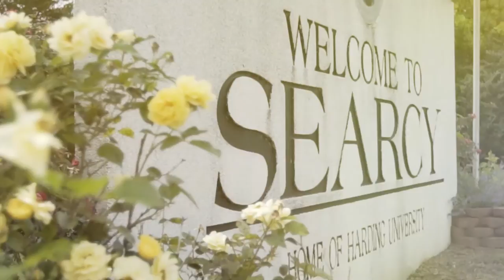Unity Health Recruitment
As the leading healthcare provider in an eight-county area in Arkansas, we strive to improve the quality of health and well-being for the communities we serve through compassionate care. We are proud to be the largest employer in an eight-county area that encompasses Cleburne, Jackson, Lonoke, Prairie, White, Craighead, Independence and Woodruff counties, with more than 2,000 associates.